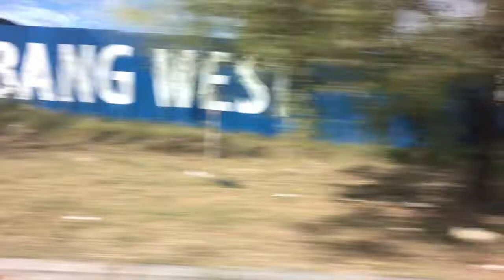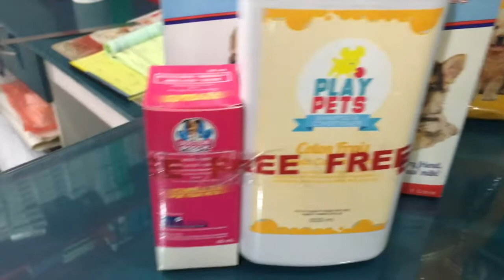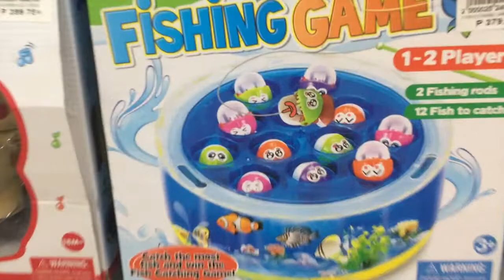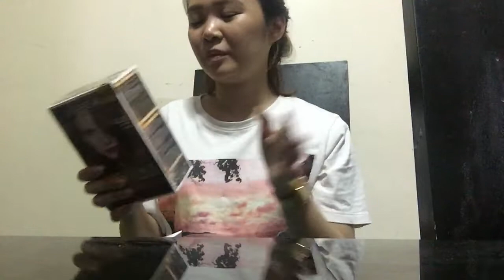PUPPIES, PRESENTS & PIZZA | Vlogmas #1 (2018)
Is it considered Vlogmas if I started it on the last day of November? Meh. But hey, here's my weekend - getting new puppies and buying gifts for the kids! Oh and, eating some real gooooood food. Happy tummy, happy heart! Enjoy watching :)

1 Thessalonians 5:18